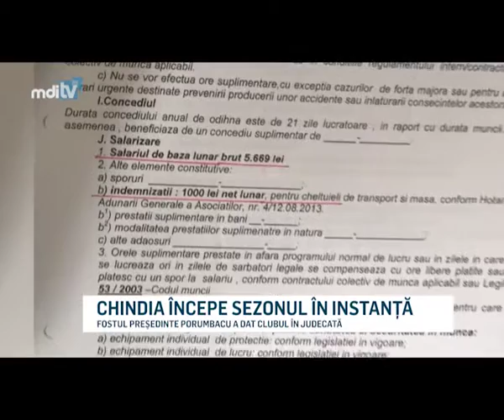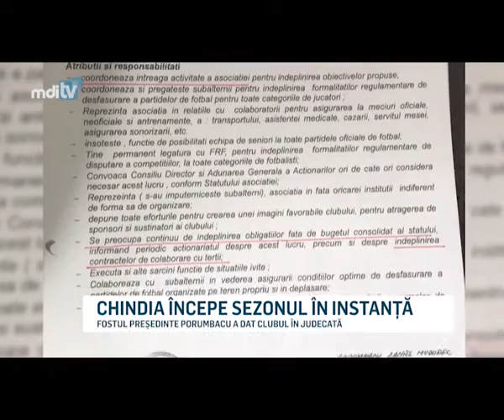CHINDIA INCEPE SEZONUL IN INSTANTA